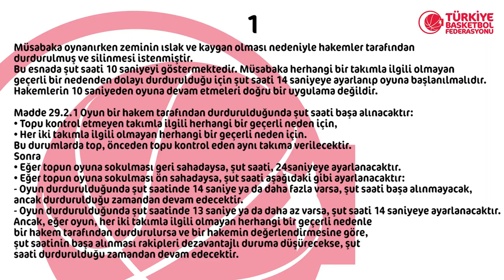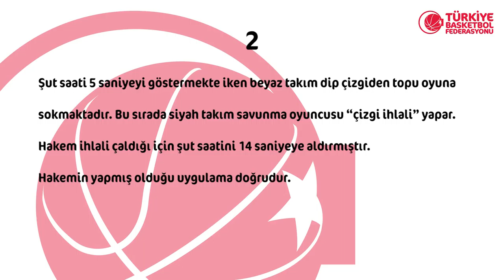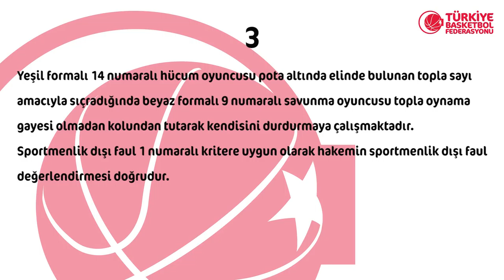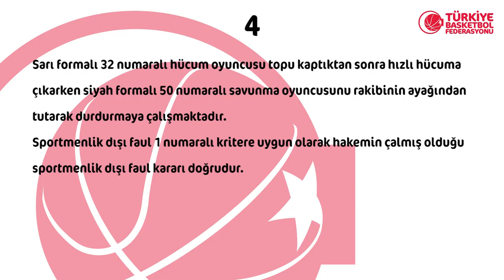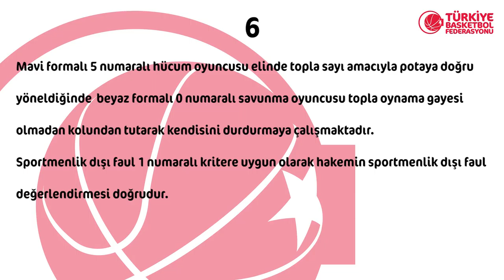Tahincioğlu Basketbol Süper Ligi 21.Hafta Pozisyonları ve Hakem Kararları